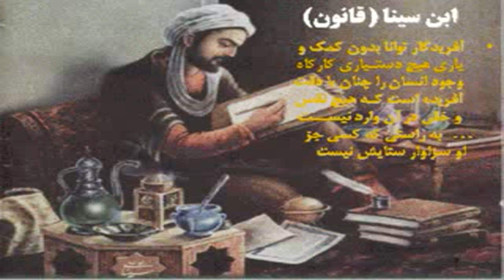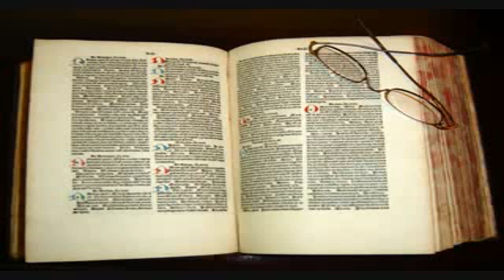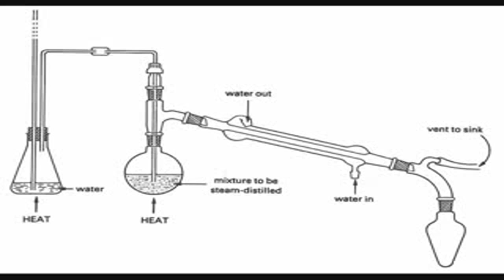ibne sina Balkhi ( Balkh is and was provinces of Afghanistan )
Awesome Dude of the Week - Avicenna.wmv